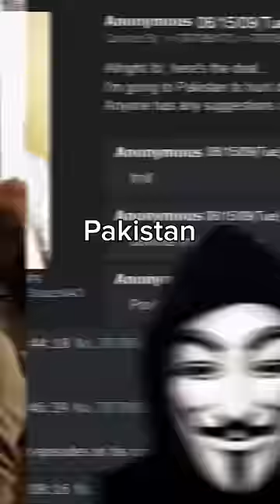4Chan VS FBI's Most Wanted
In 2009, an anonymous user on 4Chan promised that he would travel to Pakistan to hunt down one of the FBI’s most wanted, a terrorist named Osama Bin Laden. The user then asked 4Chan what he should bring for his mission.

Of course, most of 4Chan thought it was a troll, but a few users actually believed him and told him that he should bring various things like a katana and night-vision goggles.